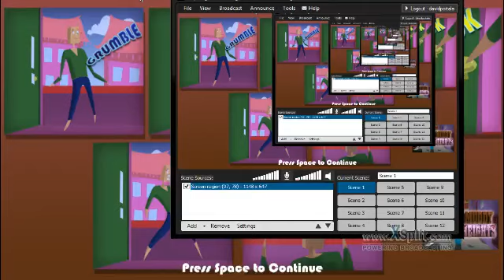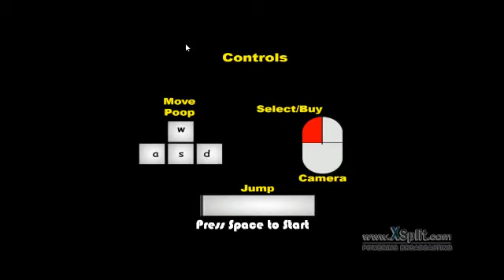MUDDY HEIGHTS: LA CACA DESASTROSA